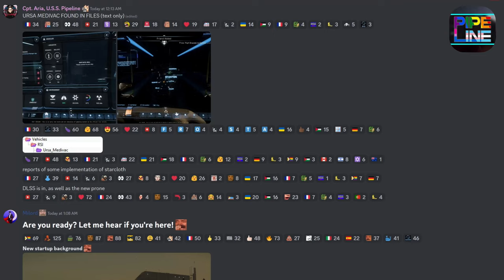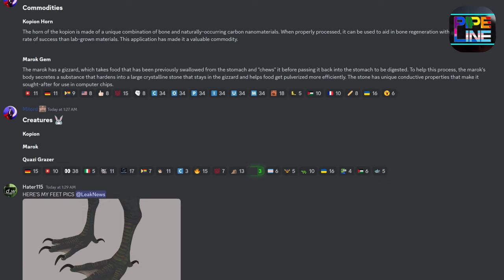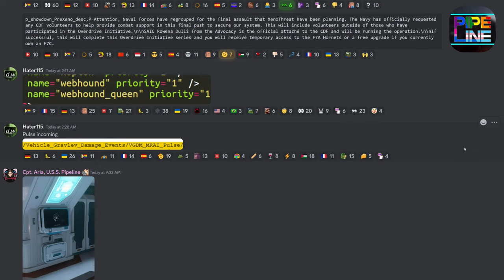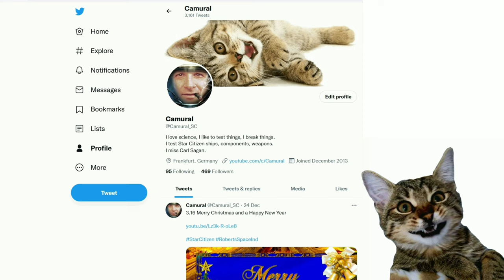3.22.1 Pipeline Leaks - Fauna and Mirai Pulse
3.22.1 Pipeline Leaks - Fauna and Mirai Pulse

Music

Outro

Spectrum: Camural

PC specs:
AMD Ryzen 7 7800X3D
64GB DIMM DDR5
4 TB NVMe Samsung SSD 990 PRO with Heatsink 4TB
2 TB NVMe SSD Samsung 970 Evo Plus
20 TB HDD TOSHIBA MG10ACA20TE
4K 144Hz 32inch main monitor